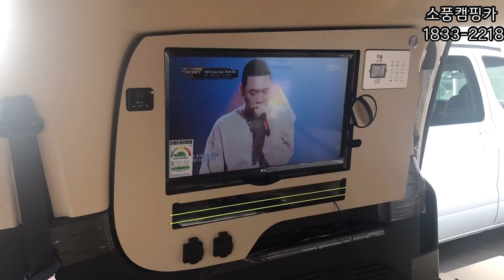현대자동차에서 출고한 스타리아 차박캠핑카 같은 순정 인테리어 적용 / 스타리아 라운지, 투어러 9,11인 모델 총 집합 & 소개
현대자동차에서 출고한 스타리아 차박캠핑카 같은 순정 인테리어 적용 / 스타리아 9,11 모델 총 집합 & 소개

네이버밴드: band.us/@sopoongcampingcar